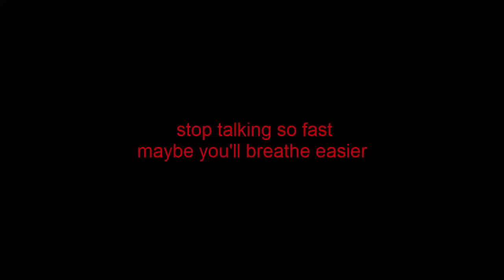Brazil's Peppa Pig RIPOFF!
Peppa Pig is a really popular kids show around the world, and this led to a very weird ripoff...